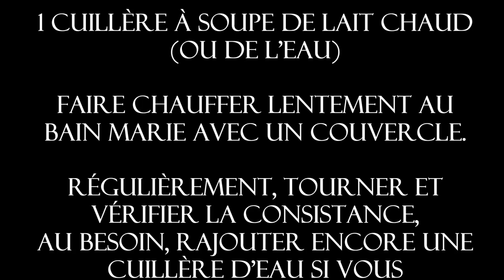DIY - La VRAIE recette du SAVON RECYCLE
Recycler vos restes de savon c’est facile, il faut juste avoir la VRAIE et bonne recette !
 Plutôt que de jeter les petits morceaux de savon que vous n’utilisez plus, sachez qu'il est possible, très simplement, de les refondre pour fabriquer un nouveau bloc de savon.
C'est tout simple, écologique et économique !